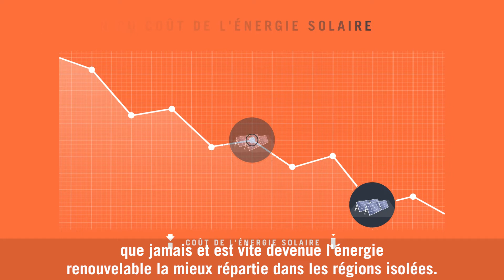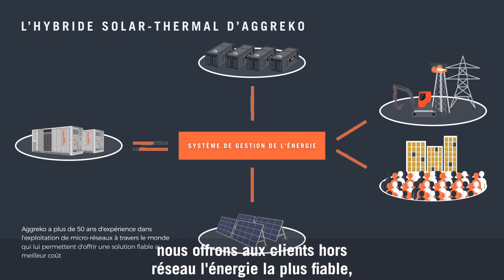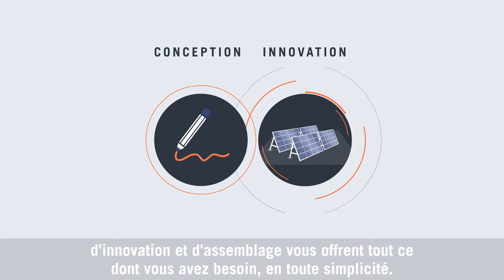Centrales électriques hybrides solaires thermiques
Nos solutions hybrides vous permettent de combiner efficacement les énergies renouvelables avec la production thermique et le stockage sur batterie.